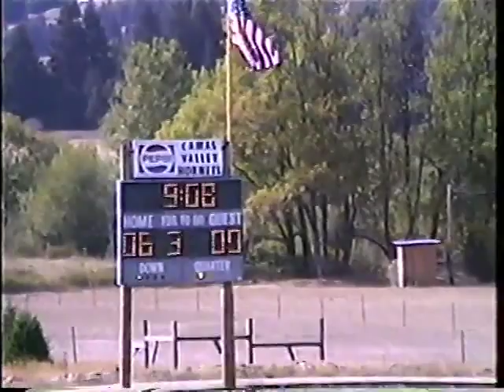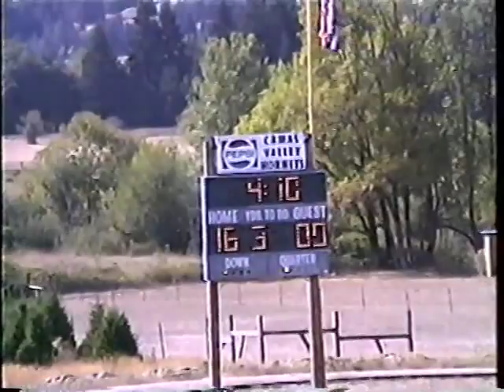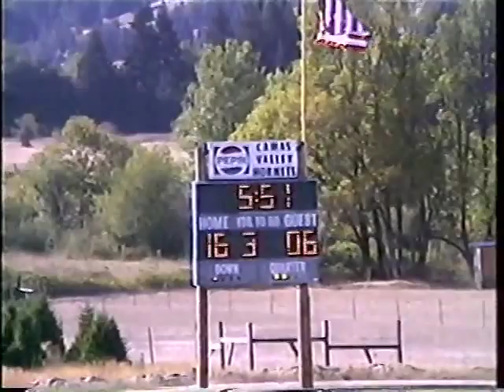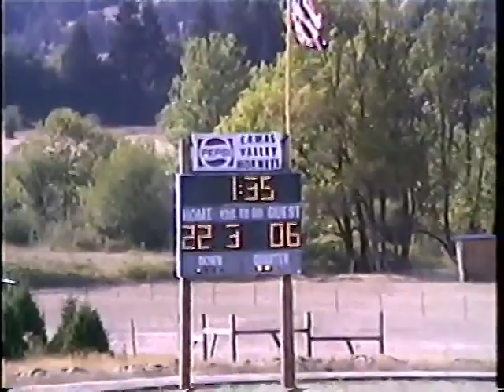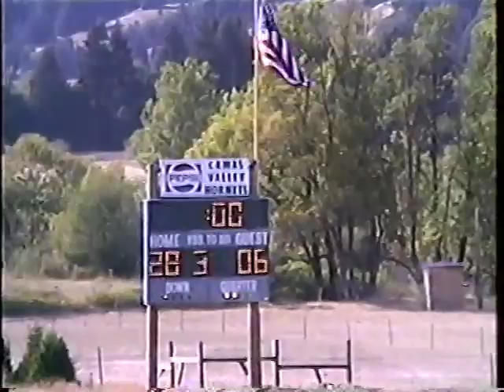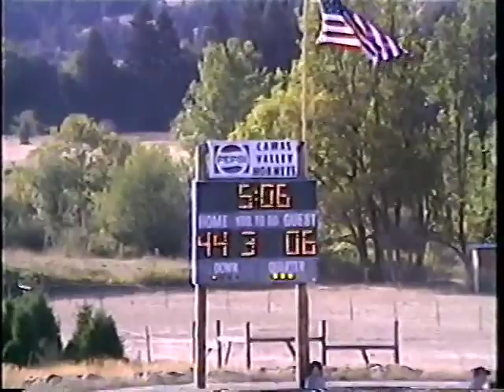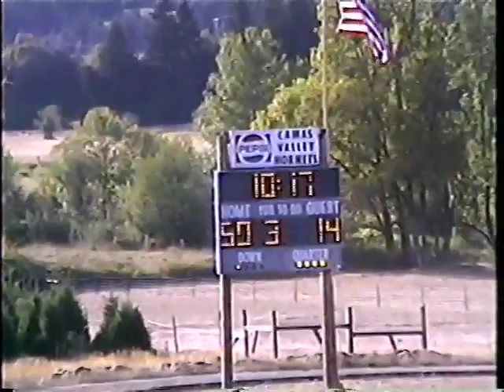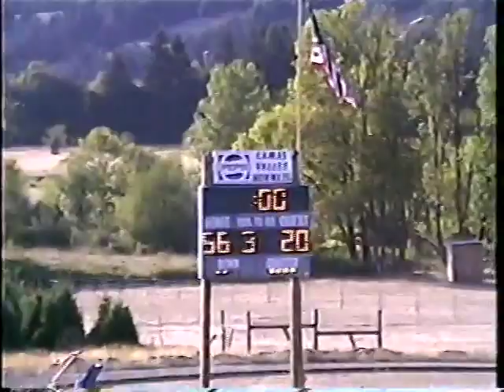1991 Football - Camas Valley vs Eddyville - Game 1